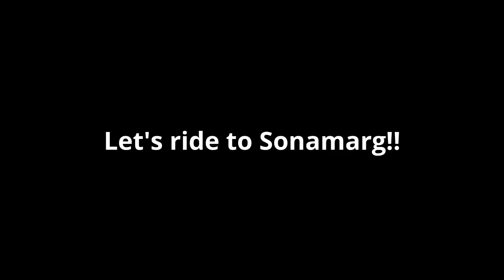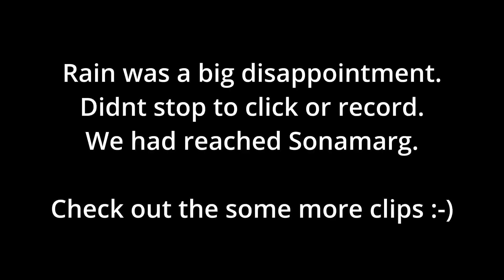EP3 | Ladakh 2024 | Srinagar to Sonamarg, Kashmir | Honda Highness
Dear Viewers,

This video is the third episode of our Ladakh ride on your Honda Highness where we travel from Srinagar to Sonamarg, Kashmir. We did boating in the world famous Dal Lake.

Regards,
TRD